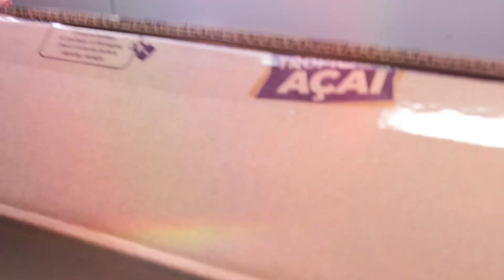How to make an Acai Bowl! Easy, healthy, recipe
Exclusive easy and ready-to-use Organic Açaí Bowl In a Bag! Açai puree base in a shelf-stable bag!

USDA Organic, Non-GMO Project Verified, Kosher-BDK and FSSC 22000 certified .

This unique premium-grade organic product (80% pulp) is available exclusively from Tropical Acaí.

Uses: Pour & blend / Pour into portions & freeze / Pour into batch freezer or soft-serve machine.

Works with many soft serves machines.